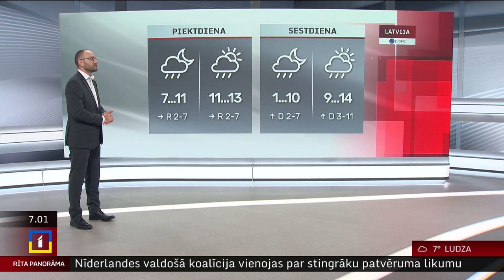24. oktobra laika ziņas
Ceturtdien Latvijā debesis apmāksies, bet nav gaidāmi būtiski nokrišņi. Pūtīs mērens rietumu vējš, tā ātrums brāzmās sasniegs 9–14 m/s. Gaiss iesils līdz +11..+13 °C.